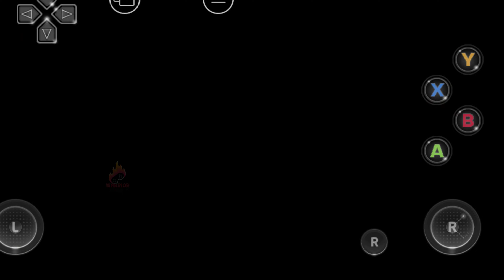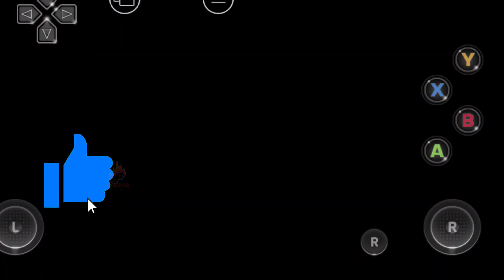A Plague Tale innocence Gameplay Walkthrough in 4k HD for Android Mobile (Part-1) || Cloud Gaming 🔥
🎥 About This Video:
A Plague Tale: Innocence - Official Launch Trailer

[Video description]

A Plague Tale: Innocence is a dark, story-driven adventure game set in the 14th century during the Hundred Years' War. Follow the journey of Amicia and her brother Hugo, as they face the horrors of the Black Plague and try to find a way to save Hugo from a terrible power.

Explore a vast and interconnected world, fight against the Inquisition and hordes of rats, and solve challenging puzzles to progress through the story.

WARRIOR GAMIFY
1 like =❤️
10 Likes = 10 ❤️❤️...

FOLLOW ON INSTAGRAM 👇 FOR Daily updates & Gaming Reels & Much More🏎️✨

Key Features

* A gripping story of family, love, and sacrifice
* Explore a vast and interconnected world
* Fight against the Inquisition and hordes of rats
* Solve challenging puzzles
* Beautiful graphics and immersive sound design

System Requirements

* OS: Windows 7 SP1 or later
* Processor: Intel Core i5-4460 or AMD FX-8320
* Memory: 8 GB RAM
* Graphics: Nvidia GeForce GTX 760 or AMD Radeon R7 260x
* DirectX: Version 11
* Storage: 50 GB available space

Cloud gaming in Android Mobile